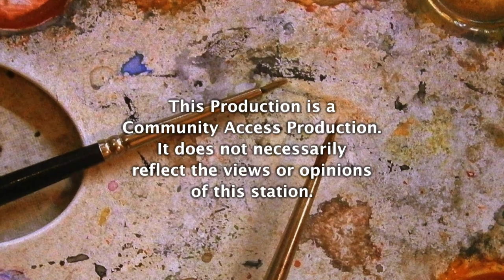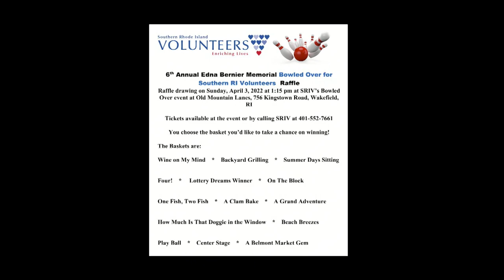Community Culture Showcase: Southern Rhode Island Volunteers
Hosted and Produced by Harriet Grayson.
Guest: Debra Tanner, Executive Director, Southern Rhode Island Volunteers.
Sixth Annual Bowled Over Raffle, April 3, 2022.